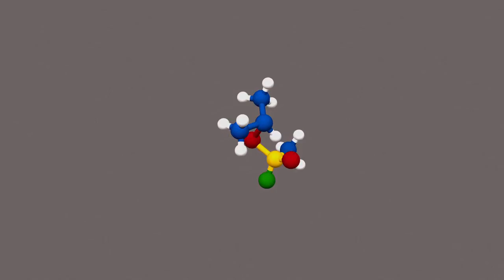Sarin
O governo dos Estados Unidos está investigando uma possível cooperação da Rússia no ataque químico realizado na Síria há uma semana, afirmou um funcionário da Casa Branca que pediu para não ser identificado. Videográfico sobre o gás Sarin. ATUALIZAÇÃO